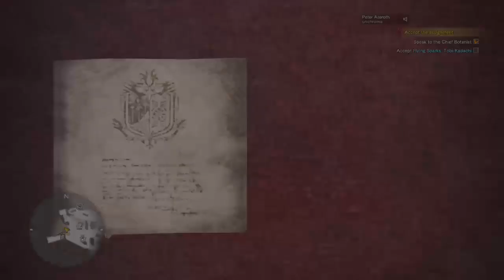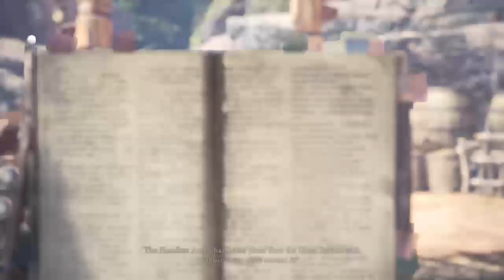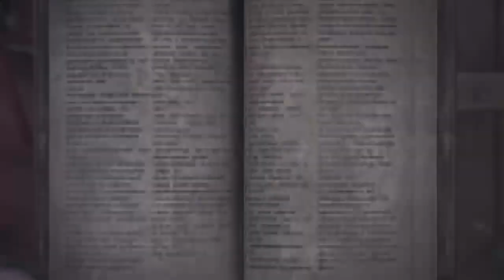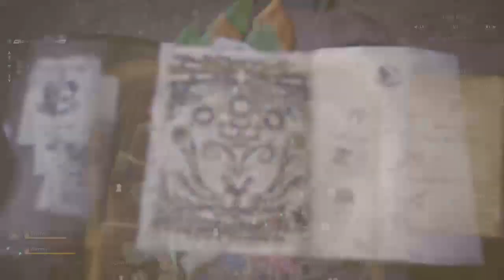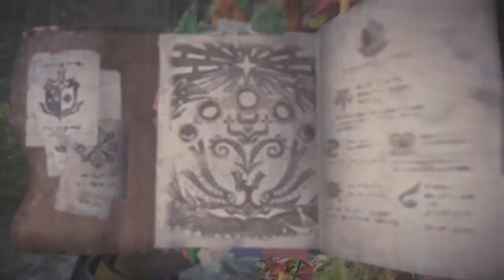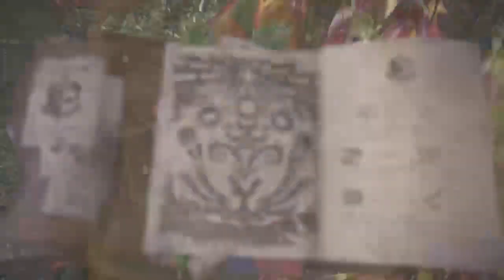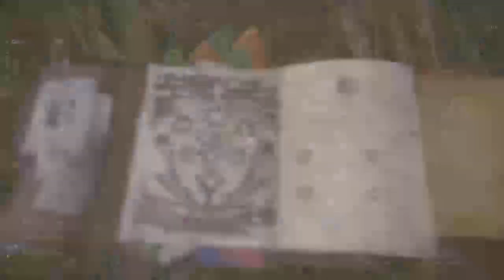Peter lets hunt 8: chicken raptor thingy?